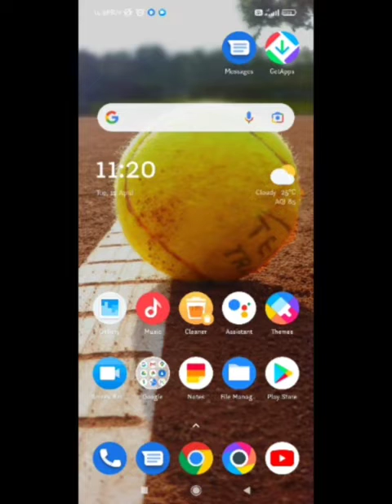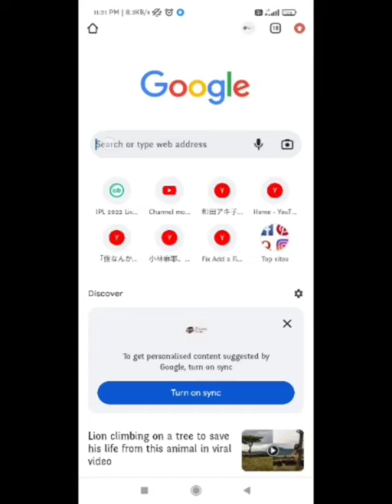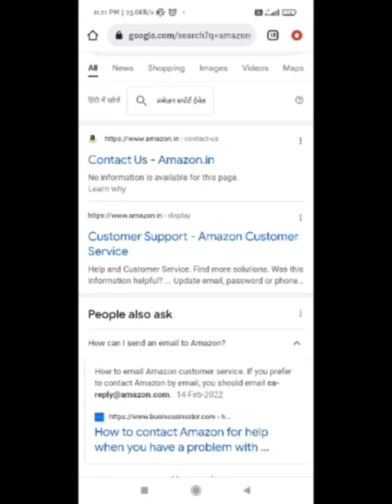Fix Please enter a valid ZIP or Postal Code in amazon Address Problem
1) Amazon UK zip code

2) zip or postal code amazon

3) united kingdom zip code amazon

4) how to change UK zip code